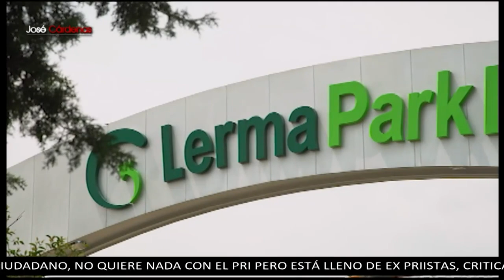La llegada de Fibra Uno a México, comenzará con inversión de China: Pepe Yuste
José Yuste, analista economista y colaborador de Grupo Fórmula, realizó un análisis de la relación comercial entre las fronteras de México, Estados Unidos y la guerra comercial que tiene este último con China, esto da entrada a la participación en el país de una empresa llamada Fibra Uno, que se encargara de invertir y desarrollar plantas y zonas industriales para que en este caso China exporte una gran cantidad de productos sin sanción alguna, para que de aquí partan hacia EU. Dicha inversión en el país se ve como una de las más fuertes en cuanto a bienes raíces de aquí a diez años.

Grupo Fórmula